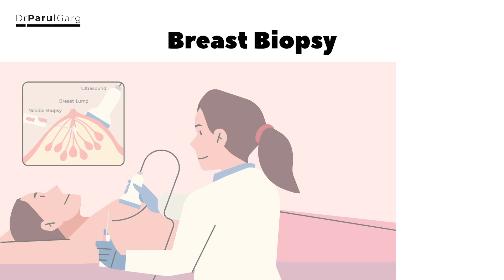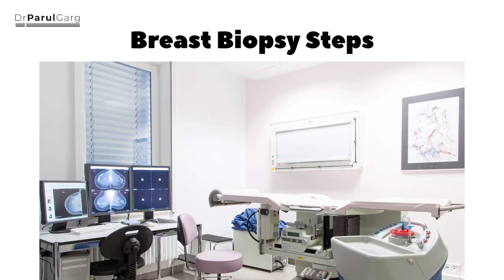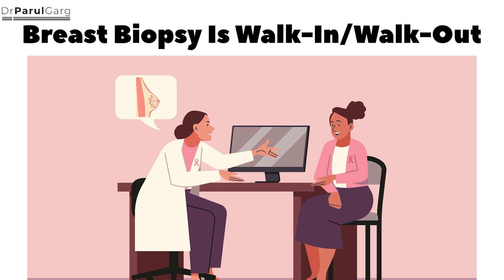Understanding Breast Biopsy with Dr. Parul Garg | Myths, Process, Guide & More | Call +91-9818697611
Breast Biopsy Demystified with Dr. Parul Garg 🎥 Dive into the world of diagnostic radiology as Dr. Parul Garg explains breast biopsy procedures, busts common myths, and shares vital information.